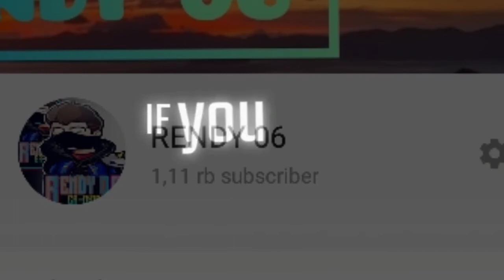sepesial subcribe 1,2k thanks everyone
graduation for my chanel